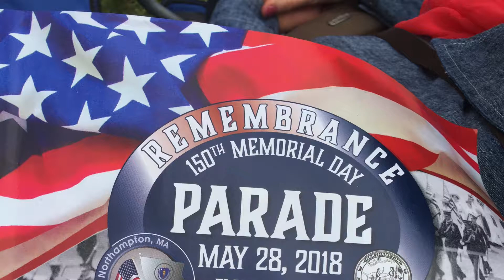150th Memorial Day Parade, Florence, Mass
150th Memorial Day parade in Florence, Massachusetts, on May 28, 2018.